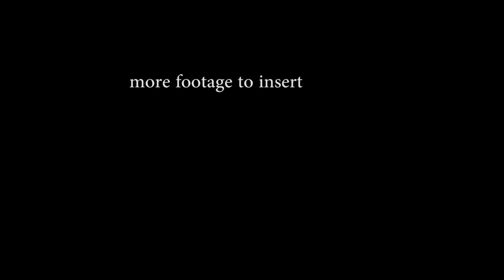MASTER Rough Cut 1